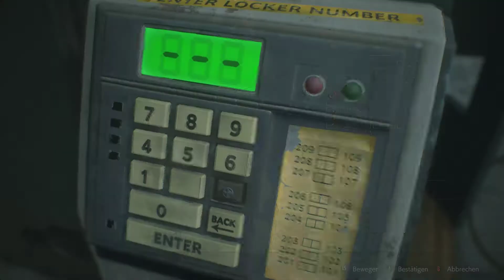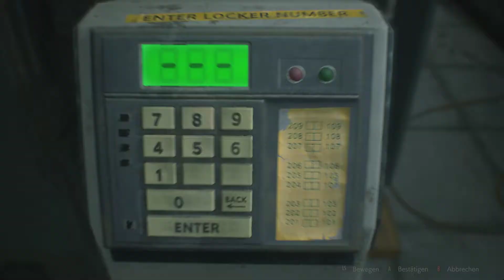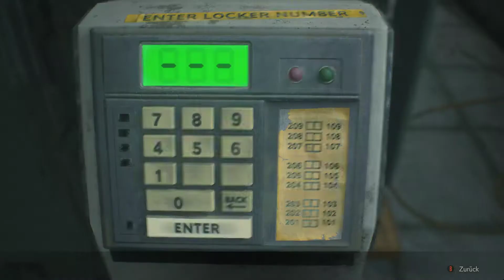Resident Evil 2 - Prediger Krause - Leon, Vers 10, Polizei 2. Teil